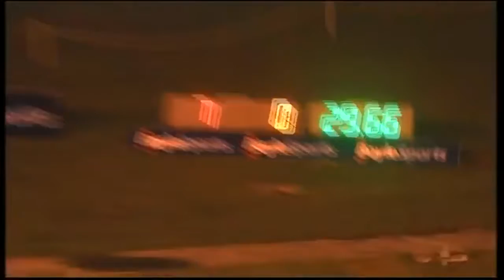English derby ...(6)